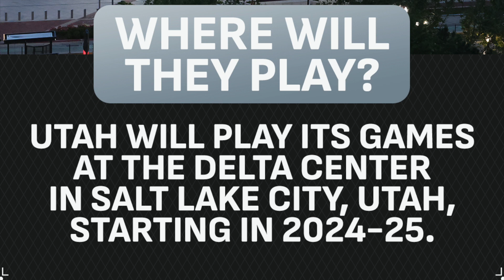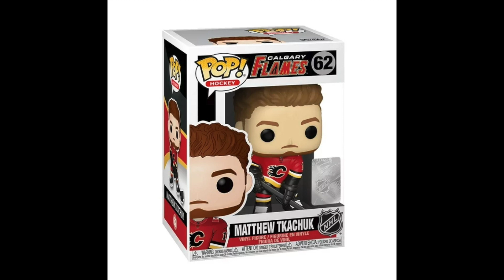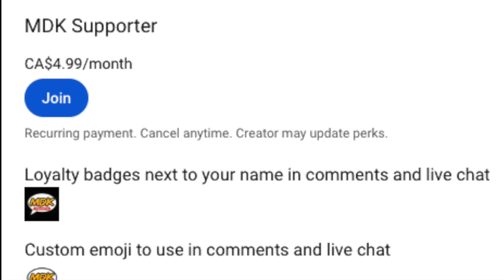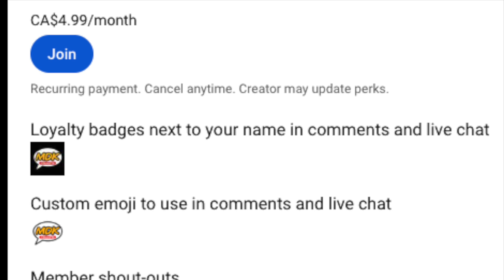The Next Funko Pop For EVERY NHL Team!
In Today's Video, MD Shaddy predicts the next Funko Pop for EVERY Team in the NHL.